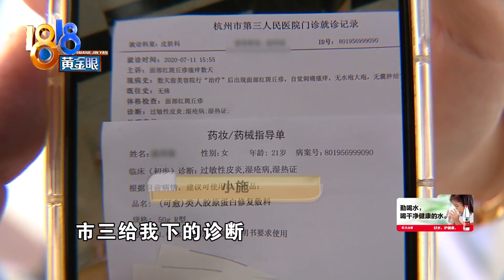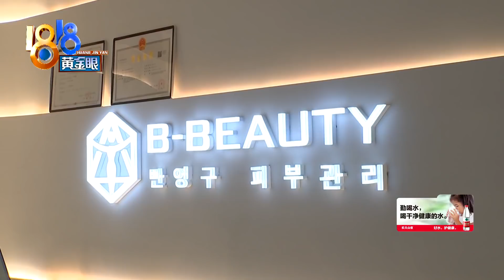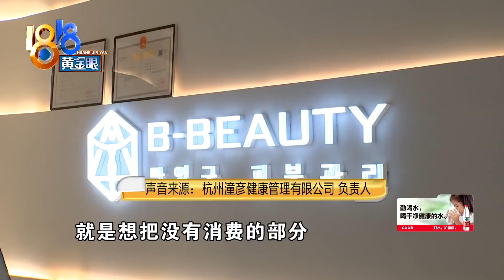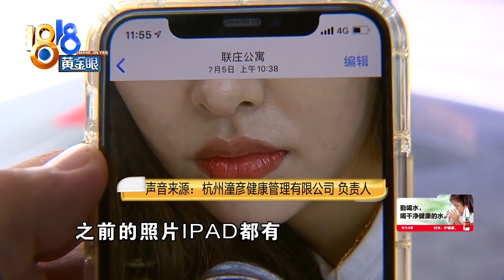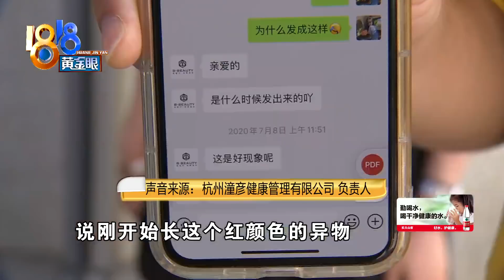【1818黄金眼】祛角质发红发痒，“潼彦”强调不退钱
【发红发痒是排毒 皮肤本就有问题？】小施反映，最近她在一家美容机构做面部护理，原本想让皮肤变得更好，可现在的样子连她自己都害怕。小施想把没消费的余额退回来，记者到店里了解情况，希望为双方搭建沟通的桥梁，可店里负责人似乎不想上桥。

新闻标签：